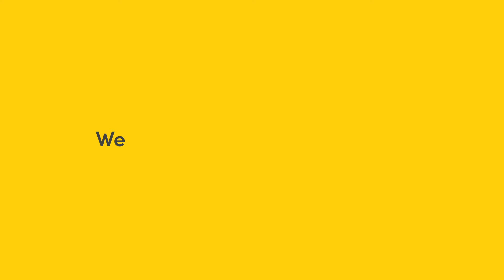Powering what's next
At Alliant Energy, we're powering what's next for our customers and communities.